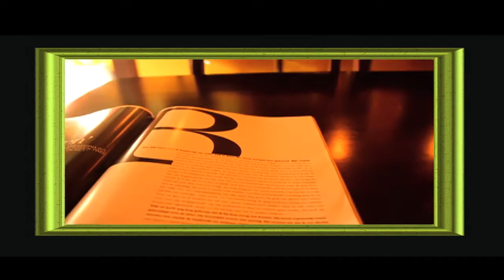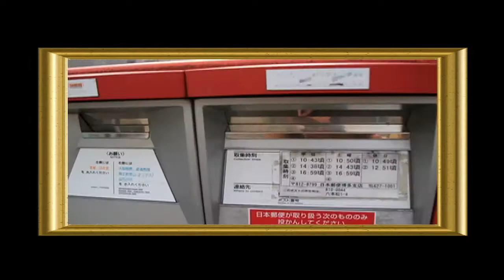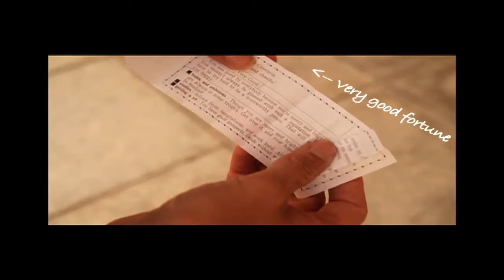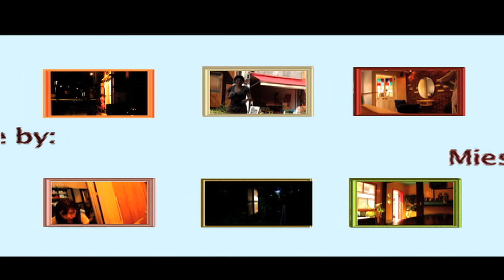A day in Ropponmatsu, neighborhood in Fukuoka Japan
"It really is like Sesamy street" One of my friends said this while visiting me.

 Ropponmatsu, Fukuoka, Behind NHK and Gokoku Jinja.
I stayed in this area for about 3 months. Lovely neighbor hood that feels like a town. The area has no highrise buildings. It belongs to Gokoku Jinja.
There are a few very cute little shops with very friendly staff. It was a pleasure living here.